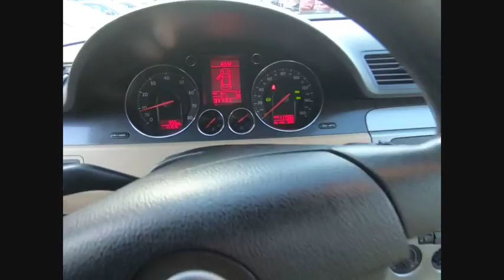2006 Volkswagen Passat Sedan St Charles IL S3713B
2006 Volkswagen Passat Sedan Value Edition

2006 Volkswagen Passat 2.0T Value EditionMcGrath Honda offers flexible financing programs and an assortment of service and insurance products specifically designed for all of our customers.